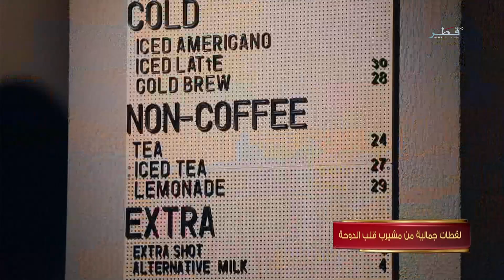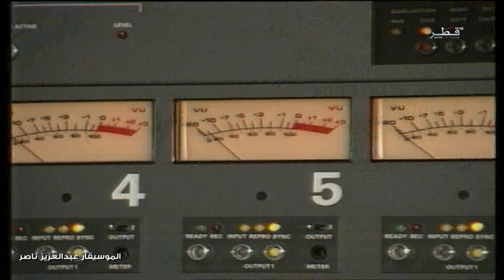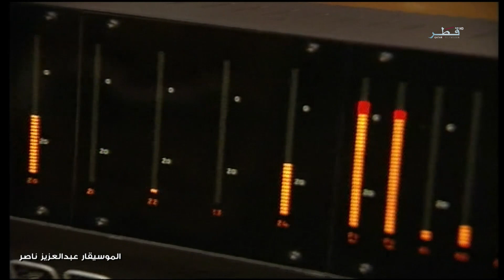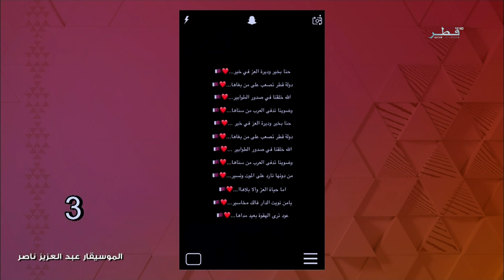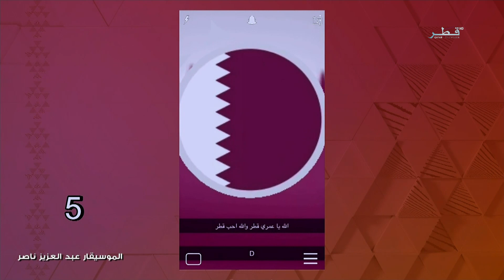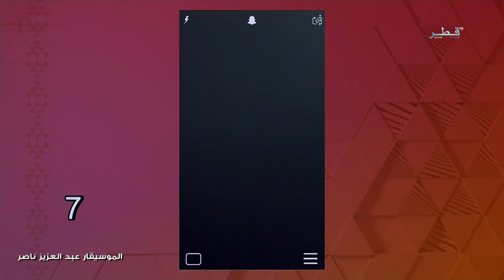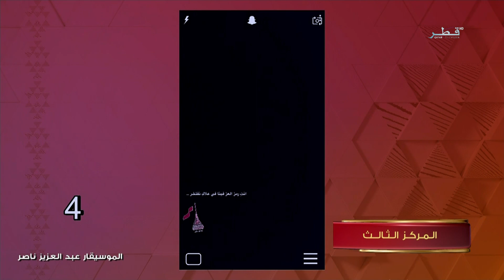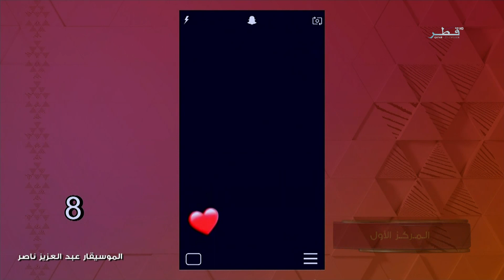برنامج الدوحة - الحلقة 3 - السبت 14/12/2019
تقديم | حسن المهندي - علي المري - نايف المسلماني
الضيوف |
• الفنان سعد حمد
• الملحن سعد الشروقي
• الفنان غازي حسين
• الفنان ناصر سهيم